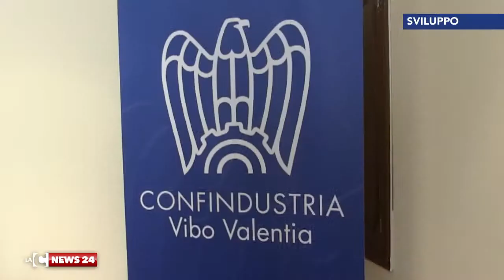VIBO INCONTRO BARBALACE